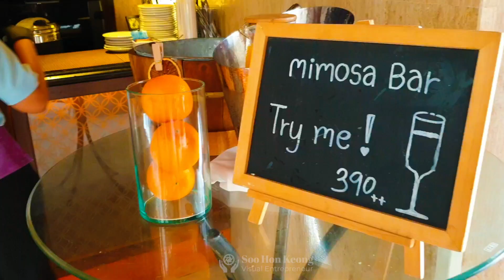Breakfast Buffet at InterContinental Hua Hin Resort, Thailand